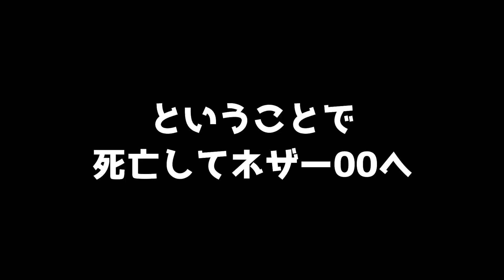【マイクラ統合版】無法地帯サーバー｢ネザー00｣へチーターに案内してもらった【2b2e/Minecraft】後編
🔥前回の動画🔥